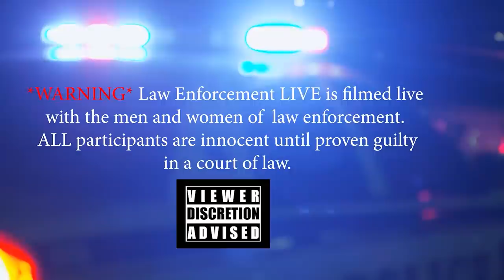4.8.2021 Law Enforcement LIVE